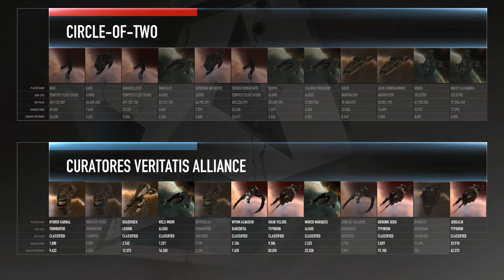ATXI - Day 4 Studio Pre-Match 91